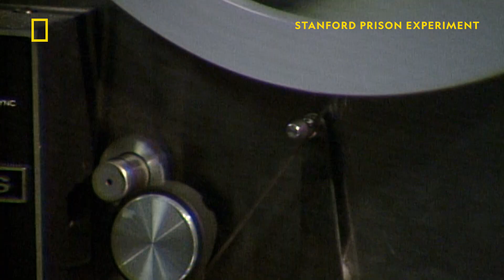Revealing the Secrets | The Stanford Prison Experiment: Unlocking The Truth | National Geographic UK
Stanford University, 1971. One of history's most notorious psychology studies begins. The experiment simulated a prison environment and assigned students to the roles of guards and prisoners. Myths abound about what really happened but in this documentary series, participants take a seat in front of the camera to reveal never-before-heard details of what really happened, including the infamous hunger strike.

Watch The Stanford Prison Experiment: Unlocking The Truth on Sunday 15th June at 9pm, on National Geographic UK.  📺